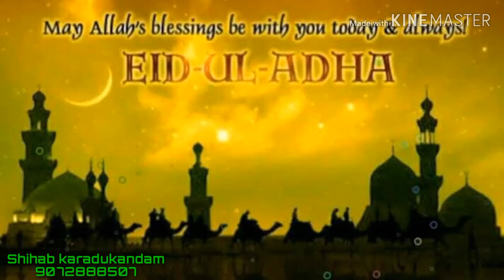കിടിലൻ പെരുന്നാൾ song. 😍💐ഏവർക്കും പെരുന്നാൾ ആശംസകൾ 💐✌new_eid_songs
നിങ്ങളുടെ song കളും ഇതുപോലെ edit ചെയ്തു തരുന്നതാണ് . { lyrical video ,status video }